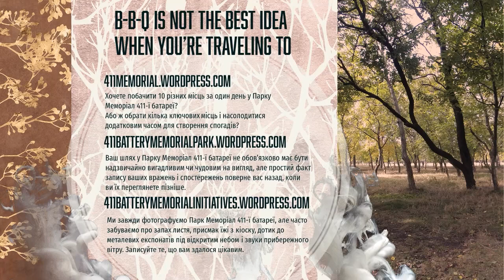Барбекю - не найефективніший спосіб оглянути визначні пам'ятки Парку Меморіал 411-ї батареї!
Барбекю може бути не найкращою ідеєю, коли ви подорожуєте до Парку Меморіал 411-ї батареї. Зрештою, якщо ви хочете побачити 10 різних місць за один день, у вас буде щільний графік, і у вас не буде багато часу на приготування їжі. Замість цього, чому б не вибрати кілька ключових місць і насолодитися додатковим часом для створення спогадів? Ваш шлях у парку не обов'язково має бути вигадливим чи грандіозним, бо ви здійснили одноденну мандрівку з друзями та родиною, й Вам не обов'язково планувати надто складний маршрут, але простий запис ваших вражень і спостережень допоможе Вам насолодитися спогадами і повернути відчуття перебування в парку, коли ви будете згодом переглядати свої записи.

Ми часто фотографуємо та відеографуємо Парк Меморіал 411-ї батареї й визначні пам'ятки, але забуваємо помічати деталі. Робимо селфі, щоб запам'ятати моменти, але як щодо інших відчуттів? Як щодо запаху листя, смаку їжі з кіоску, бажання доторкнутися до металевих експонатів під відкритим небом, послухати шум прибережного вітру? Всі ці моменти працюють разом, щоб зробити місце особливим, і тому важливо знайти час, щоб по-справжньому оцінити парк. Запишіть те, що ви вважаєте цікавим, щоб по-справжньому дослідити свій настрій. Парк Меморіал 411-ї батареї сповнений дивовижних вражень, щоб створити справді особливі спогади, які залишаться на все життя. Знайдіть хвилинку, щоб записати свої спостереження. Коли ви озирнетеся на ці спогади пізніше, вони будуть ще більш особливими.

Ви зможете прочитати про історію парку та людей, які допомогли зробити рекреаційну зону таким чудовим місцем з постійним вектором розвитку.